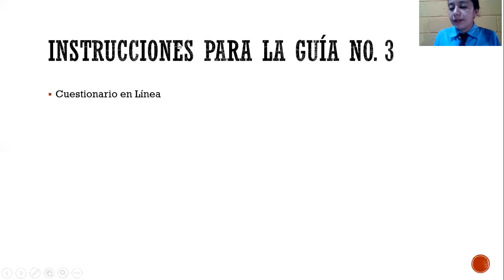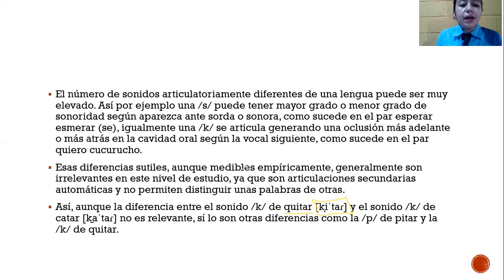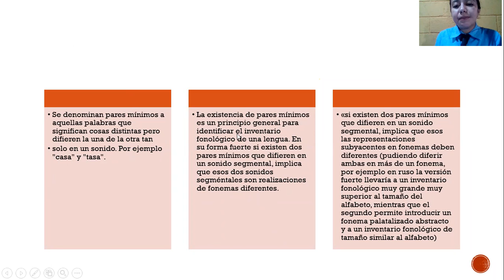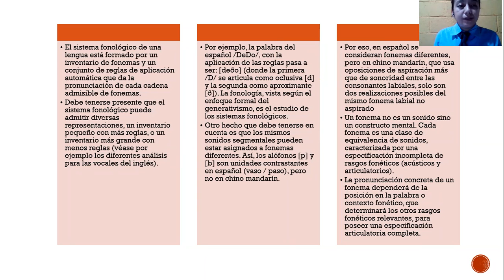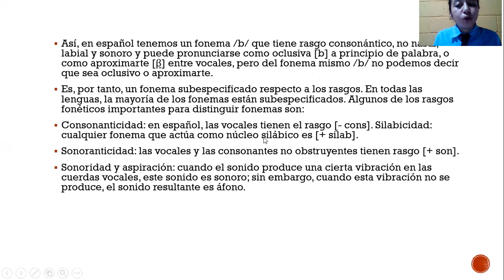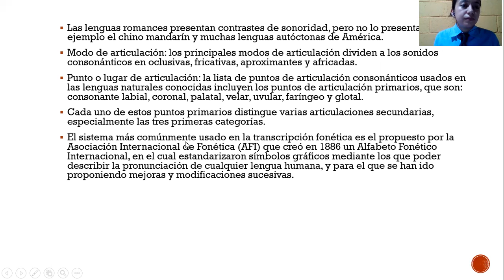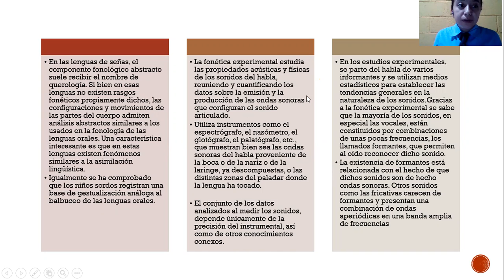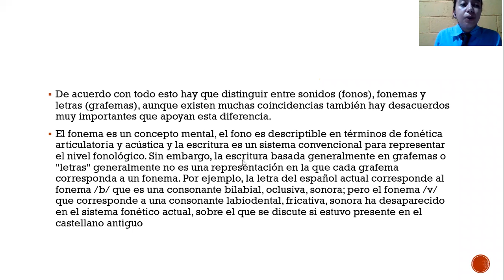Clase No 2 Cultura e Idioma Maya, Garífuna o Xinca